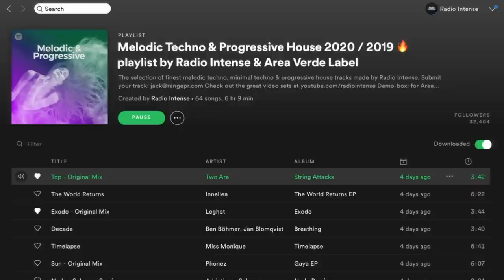Space Motion - Live @ Radio Intense India 23.03.2021 [Progressive House / Melodic Techno]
New Progressive House & Melodic Techno DJ mix by Space Motion recorded at Prism Club, Hyderabad, India